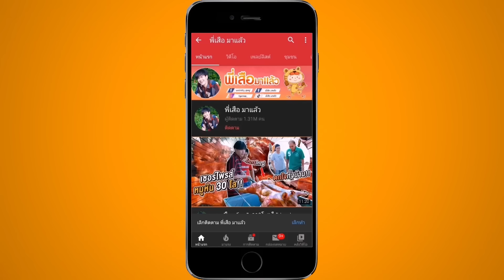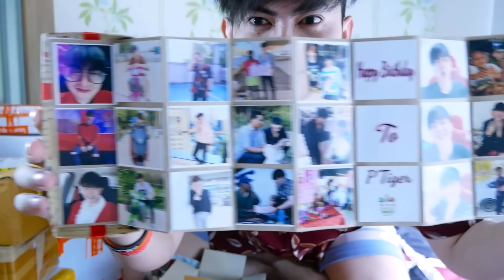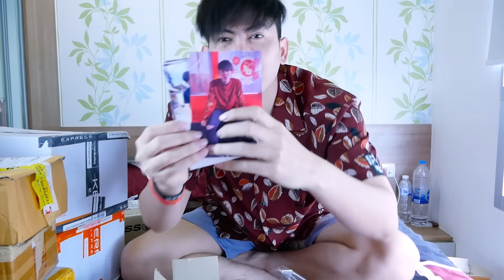เปิดกล่องของขวัญจากคนดู ไม่มีงาน ไม่มีรถแห่ เหงาเลย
วันเกิดพี่เสือคือวันที่ 15เมษายน นะครับ ได้เปิดกิจกรรมให้ทุกคนได้ส่งของขวัญมาร่วมสนุกกันในคลิปนี้ขอขอบกระคุณทุกคนที่อวยพันกันด้วยนะครับ ไปดูกันว่าคนดังและFCส่งไรกันมาบ้าง

LINE : tigerzap2533